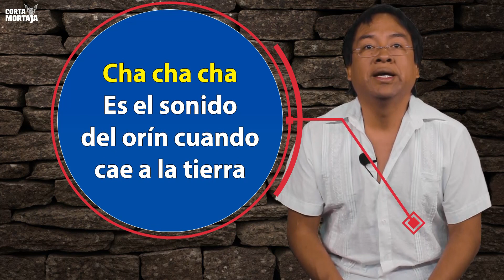La Consonante "CH" en la lengua zapoteca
Cápsula Yoo Dachi / Casa Yerma: Victor Cata​ & Cortamortaja​ en el rescate de la lengua zapoteca.
Todos los sábados al medio día conoce y aprende el zapoteco.

Esta semana: La Consonante "CH" en la lengua zapoteca

Periódico Digital del Istmo de Tehuantepec, Oaxaca.